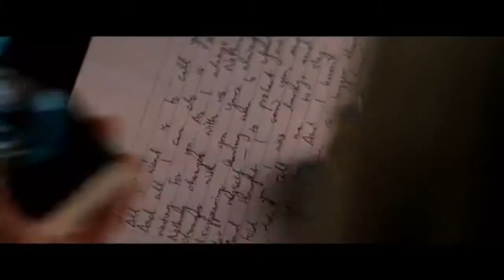Gwen Stacy - Parachute